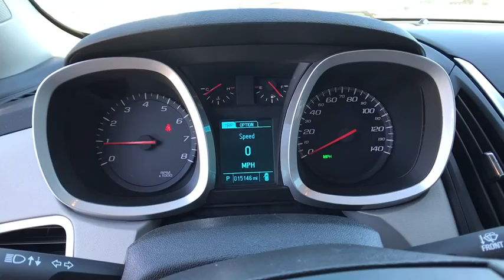2015 CHEVROLET EQUINOX Reno, Carson City, Northern Nevada, Sacramento, Elko, NV F6246787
2015 CHEVROLET EQUINOX
2015 CHEVROLET EQUINOX AWD 4DR LS - Stock#: F6246787 - VIN#: 2GNFLEEK0F6246787

PRICE DROP FROM $19,980, PRICED TO MOVE $1,800 below Kelley Blue Book!, EPA 29 MPG Hwy/20 MPG City! CARFAX 1-Owner, ONLY 15,027 Miles! Alloy Wheels, Trailer Hitch, All Wheel Drive, Onboard Communications System, iPod/MP3 Input AND MORE!br /br /KEY FEATURES INCLUDEbr /All Wheel Drive, iPod/MP3 Input, Onboard Communications System, Aluminum Wheels. Keyless Entry, Steering Wheel Controls, Child Safety Locks, Electronic Stability Control, Bucket Seats. br /br /OPTION PACKAGESbr /LPO, TRAILERING EQUIPMENT PACKAGE includes Class II 1-1/4 receiver hitch and 4-wire connection, AUDIO SYSTEM, AM/FM/SIRIUSXM STEREO WITH CD PLAYER AND MP3/WMA PLAYBACK CAPABILITY Graphic Interface Display (GID), Radio Data System (RDS), speed-compensated volume and outside temperature display (STD), ENGINE, 2.4L DOHC 4-CYLINDER SIDI (SPARK IGNITION DIRECT INJECTION) with VVT (Variable Valve Timing) (182 hp [135.7 kW] @ 6700 rpm, 172 lb-ft [232.2 N-m] @ 4900 rpm) (STD), TRANSMISSION, 6-SPEED AUTOMATIC WITH OVERDRIVE (STD). Chevrolet LS with BLACK exterior and JET BLACK/LIGHT TITANIUM interior features a 4 Cylinder Engine with 182 HP at 6700 RPM*. br /br /EXPERTS RAVEbr /Edmunds.com's review says Seating comfort and legroom are good all around Great Gas Mileage: 29 MPG Hwy. br /br /AFFORDABLEbr /Reduced from $19,980. This Equinox is priced $1,800 below Kelley Blue Book. Approx. Original Base Sticker Price: $26,300*. br /br /WHY BUY FROM USbr /At Lithia Chrysler Jeep of Reno our first and foremost goal is to make your car-buying and ownership experience better than any other you've had near Carson City, Auburn CA, Sparks and beyond. And prepare to have your expectations exceeded. br /br /Price does not include $449 Dealer Doc fee, taxes, and license fees. Price contains all applicable dealer incentives and non-limited factory rebates. You may qualify for additional rebates; see dealer for details.br / Some of our Pre-Owned vehicles may be subject to unrepaired safety recalls. Check for a vehicle's unrepaired recalls by VIN at